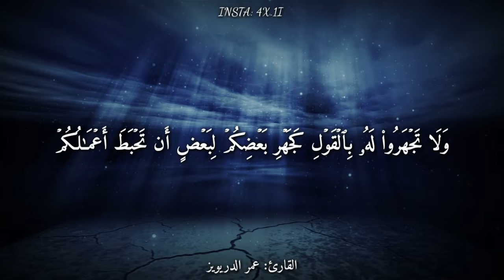قرآن كريم بصوت عمر الدريويز 🎧🔊 أجمل حالات واتس اب دينية مقاطع دينية قصيرة مقاطع انستقرام دينية